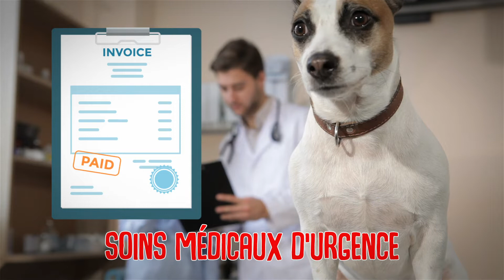15 Erreurs Terribles Commises Par Les Propriétaires De Chiens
Posséder un chien est plutôt cool. Non seulement les chiens sont parmi les animaux de compagnie les plus loyaux qui soient, mais il y a quelque chose dans leur présence qui peut vous remonter le moral même dans les jours les plus sombres. Mais une grande fraîcheur s'accompagne d'une grande responsabilité. Quel que soit l'amour que vous portez à votre chien, il ne s'agit pas toujours d'une promenade de santé, et vous risquez de faire des erreurs ici et là.
Qu'il s'agisse de ne pas l'emmener suffisamment chez le vétérinaire, de négliger son budget  ou de ne pas faire d'exercice, nous vous présentons dans cette vidéo 15 erreurs terribles commises par les propriétaires de chiens afin que vous puissiez donner à votre petit chien les soins qu'il mérite.

15. Pas de règles de vie
Cette erreur s'adresse à tous les nouveaux propriétaires de chiens qui ramènent leur animal à la maison et ne savent pas quoi en faire. Vous pouvez penser que vous faites une bonne chose en laissant votre chien libre chez vous, mais il faut savoir que les chiens aiment suivre des règles. Donc, dès que vous décidez d'avoir un chien, asseyez-vous et établissez des règles. Où votre chien dormira-t-il ? Dans quelles pièces de la maison le chien ne sera-t-il pas autorisé à entrer ? Quand sera-t-il nourri, promené et exercé ? Il est important d'établir toutes ces règles pour votre santé mentale et celle de votre animal.

14. Pas assez de visites chez le vétérinaire
Parfois, nous ramenons des animaux à la maison et nous oublions que, tout comme les humains, leur santé est également importante ! Beaucoup de propriétaires de chiens font l'erreur de ne pas accorder assez d'importance aux visites régulières chez le vétérinaire si leur chien semble être en parfaite santé. Or, contrairement aux humains, les chiens ne peuvent pas vraiment vous dire s'ils ne se sentent pas bien. La seule façon de s'assurer qu'ils sont en bonne santé est de les emmener régulièrement chez le vétérinaire afin d'éviter tout problème de santé à l'avenir.

13. Pas de socialisation
De nombreux propriétaires de chiens qui adoptent leurs animaux essaient de protéger leurs petits compagnons contre toute forme de danger. Et bien que cela soit très important, il est également important que votre chien puisse socialiser avec d'autres personnes, au lieu d'être enfermé dans votre maison. Sortir votre chien augmentera également sa résistance aux germes et aux maladies tout en l'aidant à s'habituer à voir d'autres personnes et animaux.

12. Ne pas protéger les chiots
L'arrivée d'un nouveau chien ou d'un chiot dans votre maison n'est pas une mince affaire. C'est un grand changement non seulement pour vous, mais aussi pour l'animal qui peut être exposé à toutes sortes de menaces à l'intérieur de la maison. Il y a des tonnes de choses qui peuvent mal tourner. Votre chiot peut ingérer de la nourriture humaine ou des médicaments, risquer d'être électrocuté par des cordons électriques exposés ou même s'empoisonner à cause de certaines plantes d'intérieur. Cela signifie qu'un propriétaire de chien doit faire beaucoup de recherches et de vérifications avant d'accueillir son animal dans sa maison.